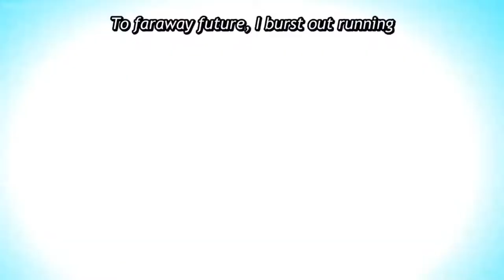[AMV] BLACK CLOVER • MY FIRST STORY-REVIVER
like and follow if you like it 😁